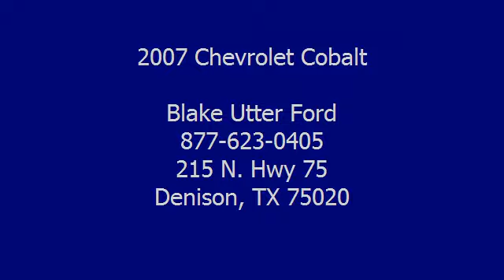2007 Chevrolet Cobalt - Blake Utter Ford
215 N. Hwy 75

For Sale: 2007 Chevrolet Cobalt
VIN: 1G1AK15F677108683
Engine: ECOTEC 2.2L DOHC 16-valve 4-cylinder SFI
Drivetrain:
Transmission: Automatic
Mileage: 71,392
Color: Black (exterior) Gray (interior)

Features:
One Owner 2007 Chevrolet Cobalt will keep you away from the gas pump!The mileage is consistent with a car of this age. 100% AutoCheck guaranteed! Very clean interior! Ask me about how to get an extended warranty on this vehicle. All electronic components in working condition. All interior components are in good working order. This is one of the most desirable color combinations. No frills, just function.  View all our inventory automatic transmission